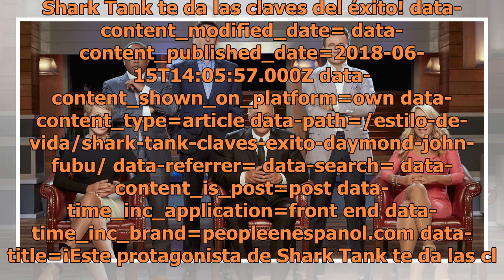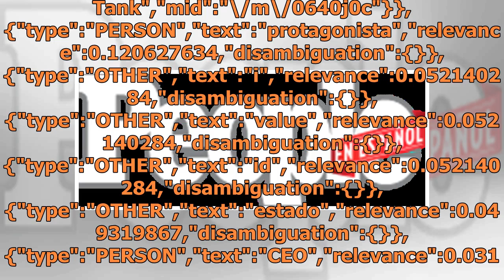¡Este protagonista de Shark Tank te da las claves del éxito!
Shark Tank te da las claves del éxito! data-content_modified_date= data-content_published_date=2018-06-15T14:05:57.000Z data-content_shown_on_platform=own data-content_type=article data-path=/estilo-de-vida/shark-tank-claves-exito-daymond-john-fubu/ data-referrer= data-search= data-content_is_post=p...